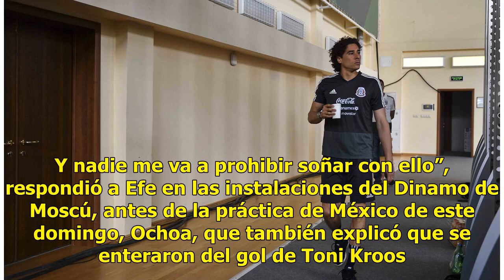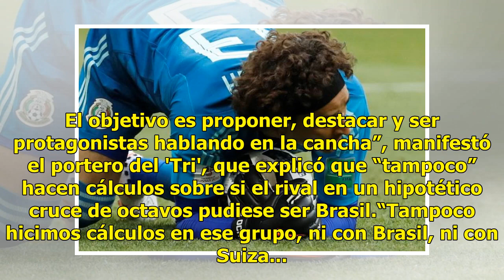Todos quieren llegar al último partido, pero esta selección quiere más: Ochoa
Novogorsk, Moscú.- Guillermo Ochoa, portero de la selección de México, comentó a EFE este domingo en su cuartel general de Novogorsk, en las afueras de Moscú, tras derrotar el sábado a Corea del Sur (2-1) en Rostov, que todos quieren “llegar al último partido”, pero que su “selección quiere más”.“Mi...